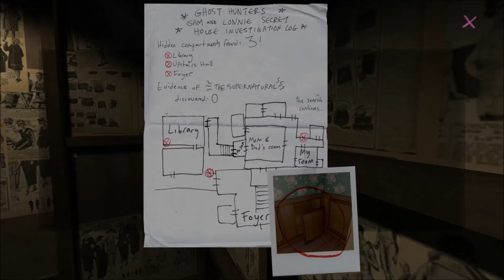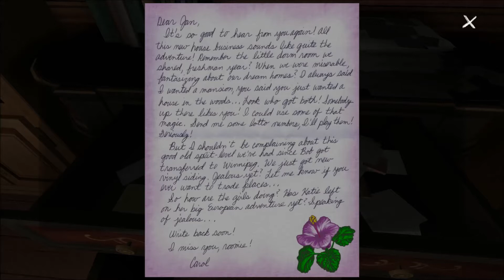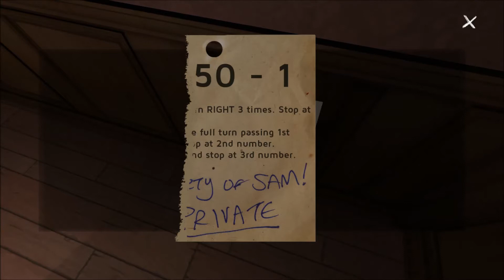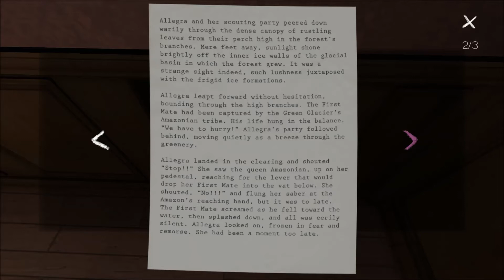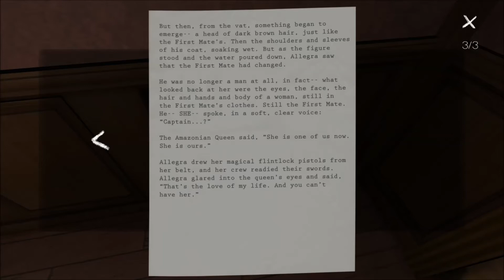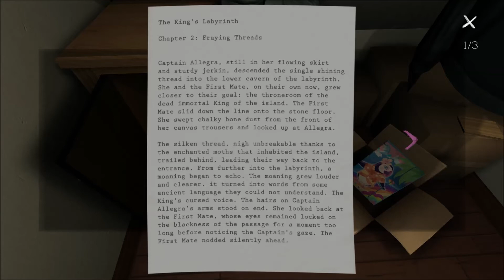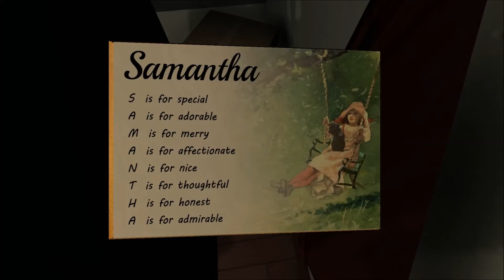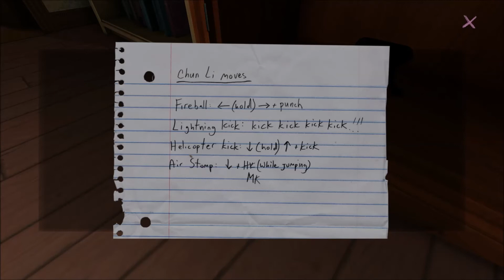Gone Home Ep 3 - What's in the Locker?!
Gone Home is a first-person interactive story developed and published by The Fullbright Company. The story focuses on exploration of its setting. It takes place in June 1995 at a house in the Pacific Northwest, with a teenage girl who returns after traveling abroad to find her entire family gone.

Leave some suggestions of what you want me to play next!